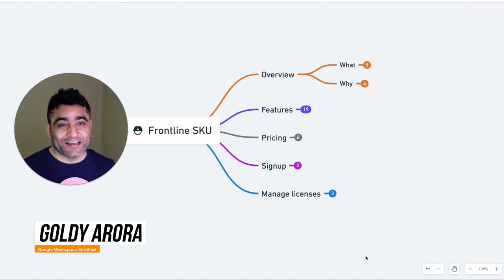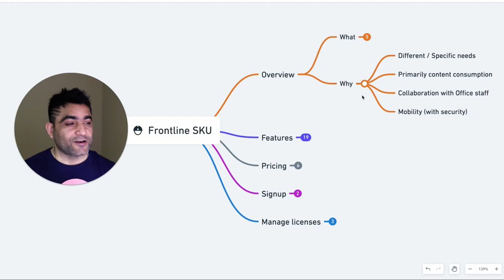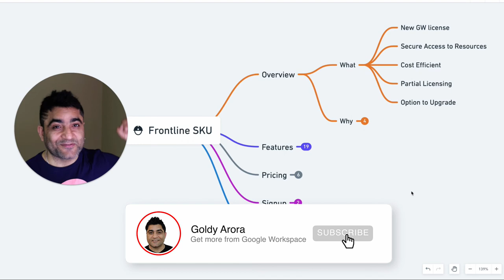Google Workspace Frontline License - An Overview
What is Google Workspace Frontline License

Regards,
Goldy Arora
Google Workspace Certified